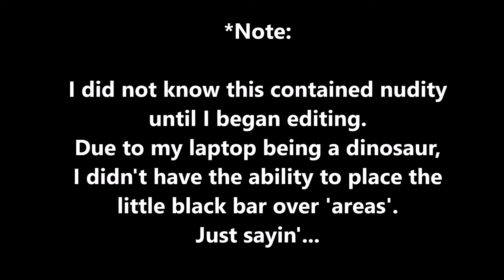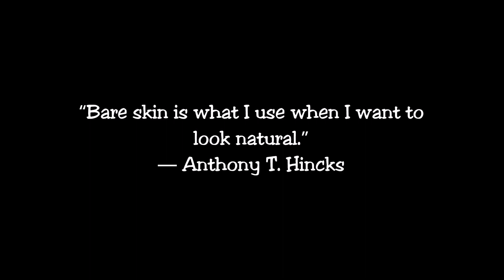cup of coffee 922---full monty! (viewer discretion advised)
I intended this to be a cute, sweet cup of coffee featuring YK's newest little guy, who I have named 2.0 (check out comments on a previous cup for details about the untimely demise of 1.0).

2.0 was asleep on his head it was all good.
Then I started editing...  I had the choice to try to hurriedly find something else to video, try to 'blur' the 'offending' bits or just let it be what it is.
The fact that I had to put this much thought into something so simple furthers shows how society has become absurd and I haven't escaped it's influence either.
I also knew that if I didn't address the obvious, someone else would.  So I did.

At the end of the day, it's a cute, sweet hamster asleep against the glass with no shame.
Society kinda sucks, doesn't it...